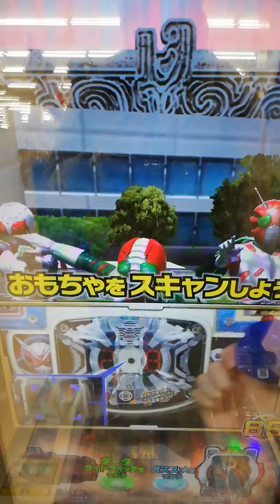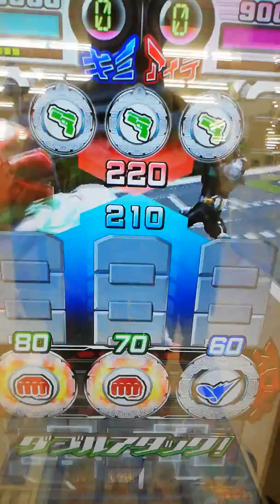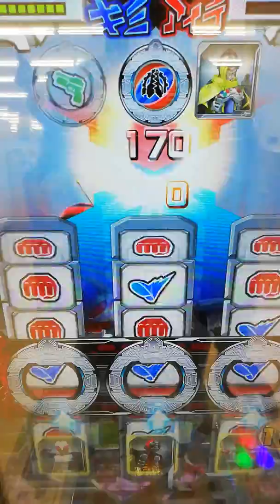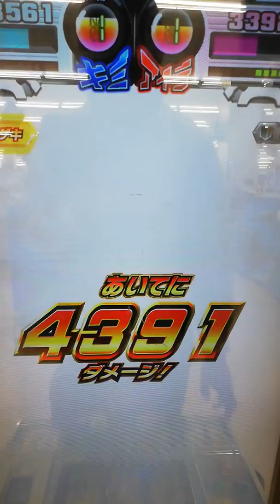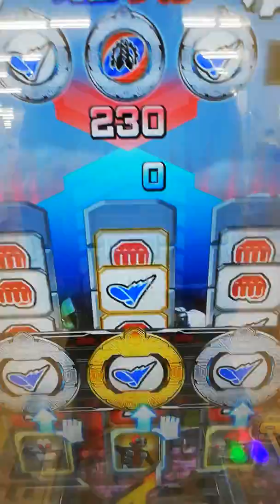仮面ライダーバトルガンバライジング「実は縁のある奴ら」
今回の組み合わせは何と！ZXとZXの原点達である(*^^*)

ZXの裏モチーフと言えば仮面ライダーV3(言われてみれば似てるでしょ？笑)
そんでもって、前作「仮面ライダースーパー1」で好評だったメカ要素を引き続き継承してパーフェクトサイボーグという設定が取り込まれた！＼(^o^)／
因みに、ZXを演じた菅田俊さんはスーパー1のオーディションにも実は出てたのだ(^o^)

落選はしたものの、次作のZXで主役に抜擢！！

仮面ライダーZX

ライダータイム
maskedrider
maskedriderV3
maskedriderZX
maskedridersuper1